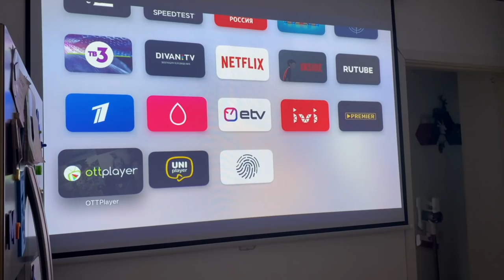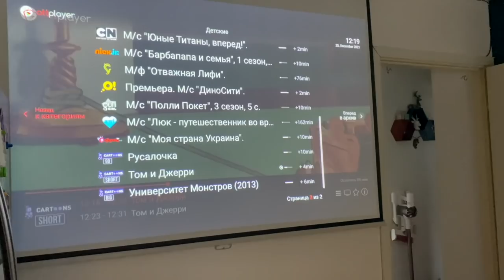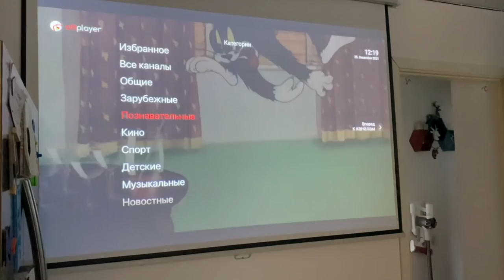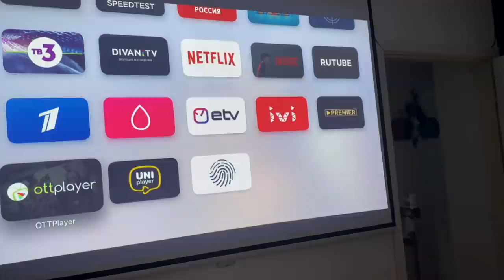Vlog: Задержка РР, покупки и прочие прелести жизни 🖤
Пылесос прислали

Давайте дружить:)